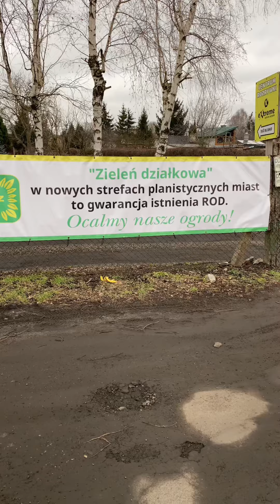Droga Kurpiowska stan nawierzchni 31.01.24r.